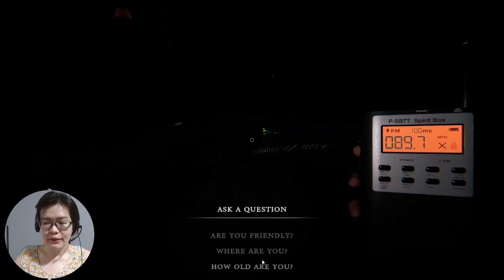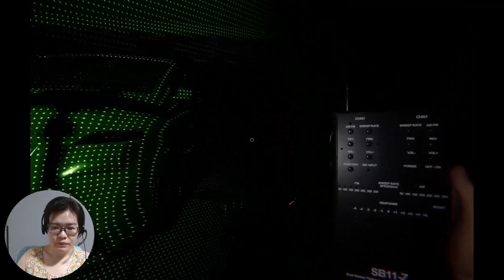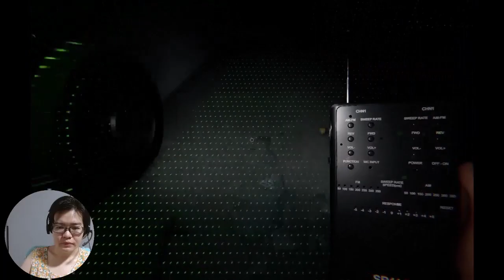Playing Phasmophobia alone Part 1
I found a channel where someone posted 300+ of videos of themselves playing Phasmophobia. I really like the game and I want to share my love for it so I'm posting my videos too.